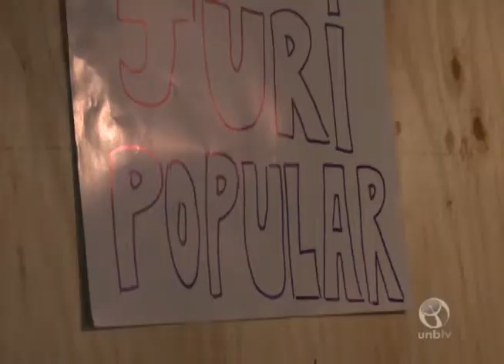FINCA 2014 - Final do Festival